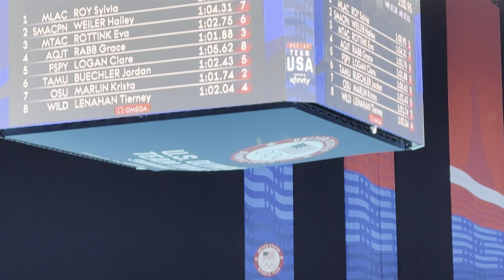Hailey Weiler US Olympic Swim Trials 100 back June 2024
Lane 2 closest